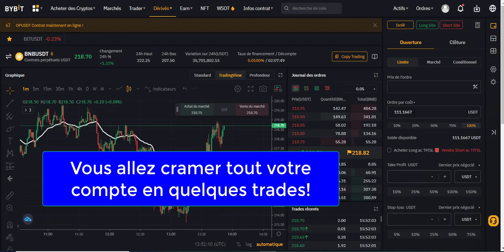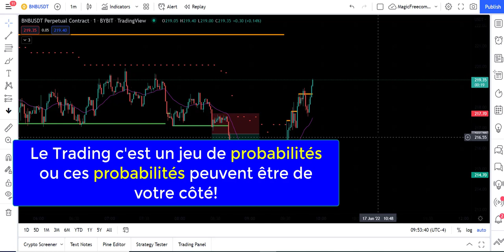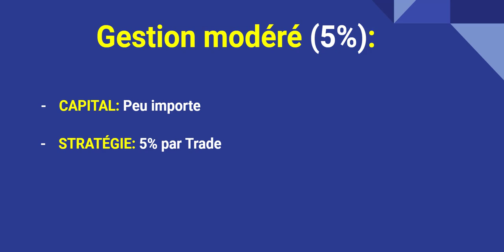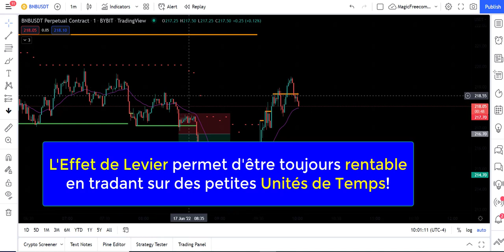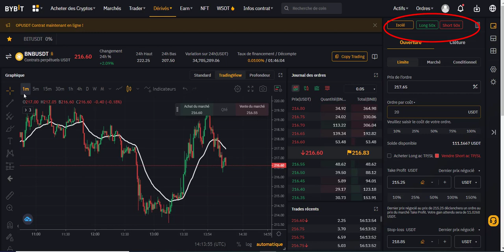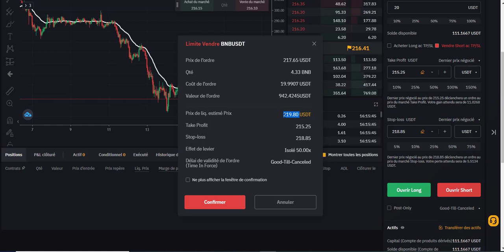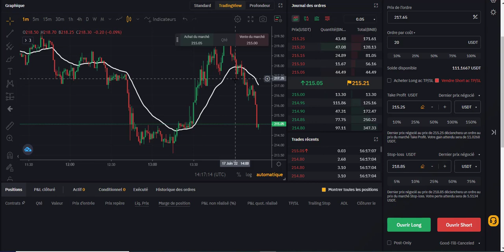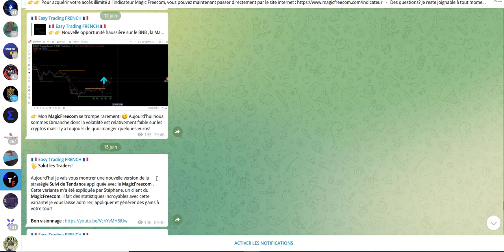Le Secret du TRADING avec Effet de Levier!